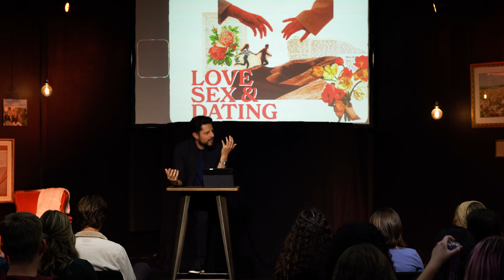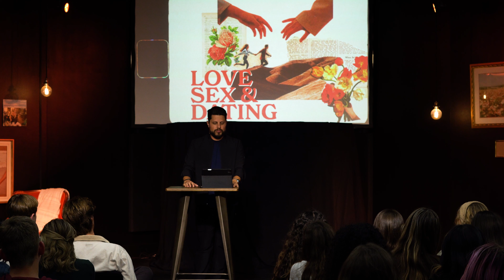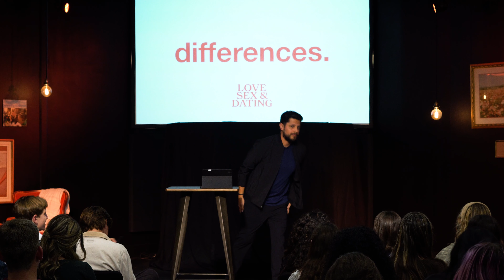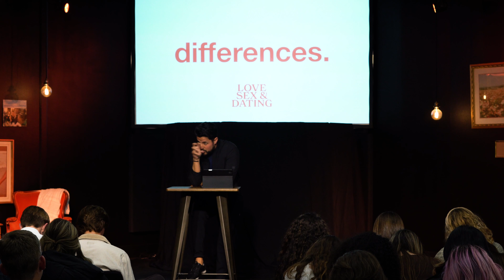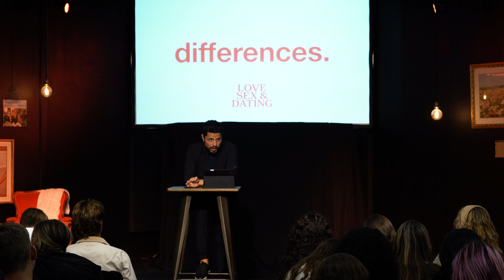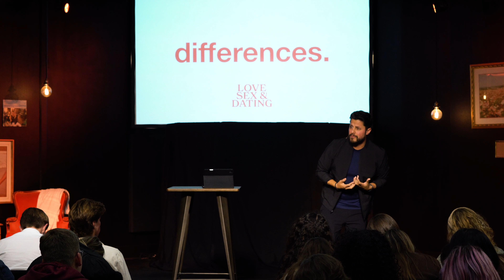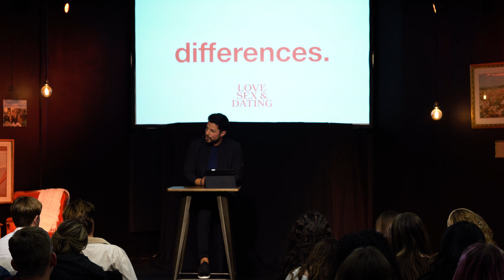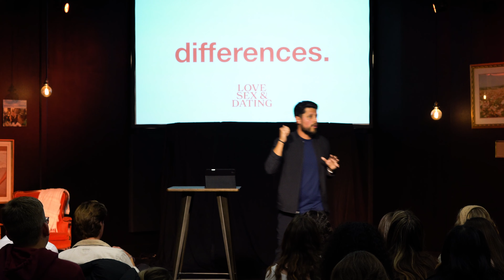Differences. // Love, Sex, & Dating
We are a high school ministry for juniors and seniors dedicated to equipping students to live as disciples of Jesus, exist as the body of Christ, and make disciples in their current sphere of influence. We cultivate environments where the truth of the Gospel is experienced in a familial setting, received through biblical teaching, and expressed through service. ElevenTwelve is a student ministry of North Coast Church at the Vista Campus.